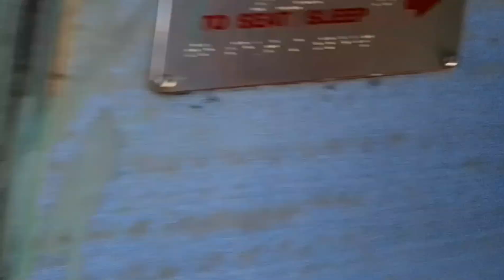Jharkhand se Jammu chle hum @siyathehlkeme1723 youtube tranding katra jammu 17dec-19/23